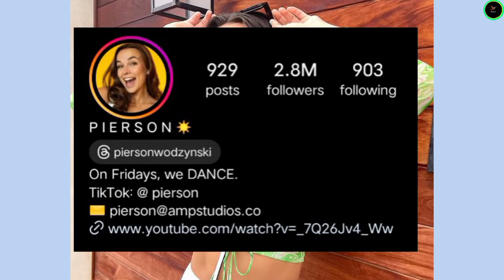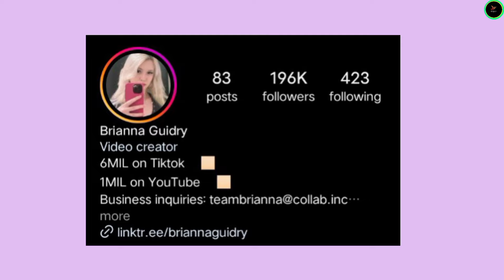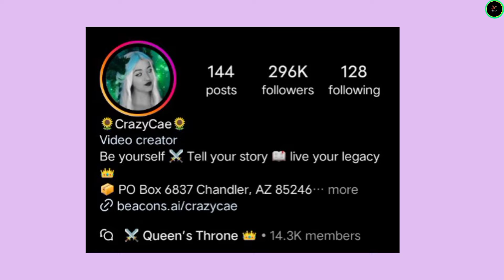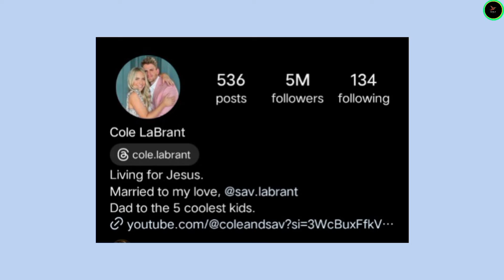Pierson vs Brianna Guidry vs Crazy Cae vs Cole Labrant Lifestyle Comparison 2024